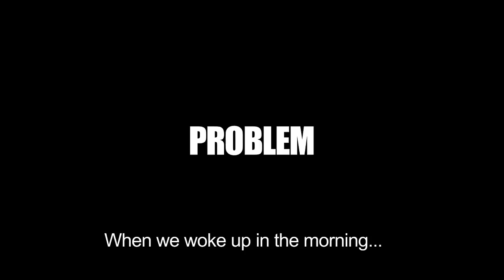Knucklebonehead Trailer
Oscar is 40 years old teacher whose Jekyll and Hyde lifestyle starts to cast a shadow on his family life. Just when he is starting to show signs of calming down following the birth of his firstborn, new mortgage and several visits to psychiatrist, his manager lures him back into his old life as rock'n'roll lunatic and to an apocalyptic three week tour in China.